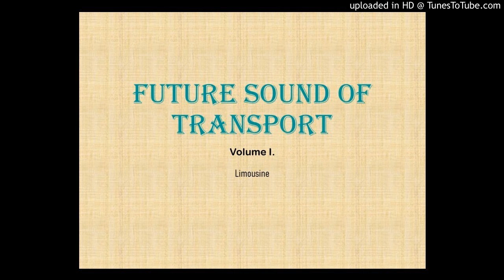Future Sound of Transport - Limousin